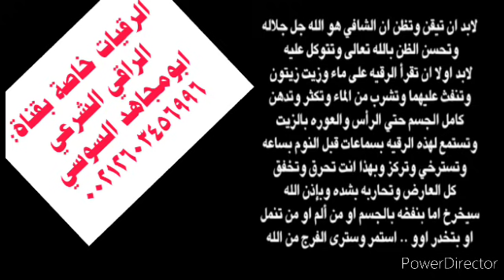جلسة ورقية للتخلص من المس الشيطاني وشيطان والحسد بأمر الله ابومجاهد الراقي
7 زيوت للرقية الشرعية
7 الرقيه الشرعيه
الرقية الشرعية 8 ساعات
الرقيه الشرعيه 8
رقية شرعية 8 ساعات
رقية شرعية 8d
الرقيه الشرعيه الصاعقه 8
الرقية الشرعية المطوله 8 ساعات
الرقيه الشرعيه كامله 8 ساعات
الرقية الشرعية 8
رقية شرعية 9 ساعات
رقية شرعية 9 دقائق
الرقية الشرعية لمدة 9 ساعات
الرقية الشرعية كاملة 9 ساعات
الرقية الشرعية احمد العجمي 9 ساعات
9 الرقيه الشرعيه